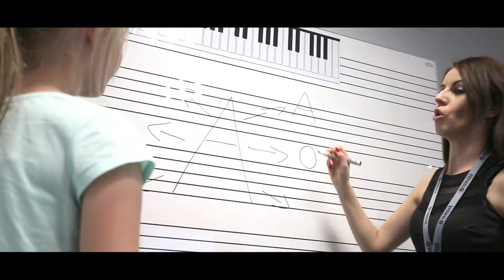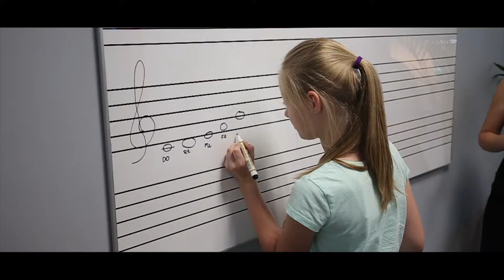Monika Mikluszka - Wokal - Szkoła Muzyczna YAMAHA